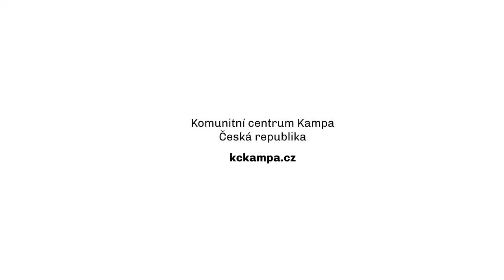Kampa Community Center in Prague, CZ - Mother & Family Centers around the world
This short film showcases the Kampa Community Center in Prague, a place brought to life by the deep wish, dedication and hard work of mothers and families. It's a grassroots initiative where these mothers have created a warm and welcoming environment for families to gather, learn, and grow together. The film captures the essence of maternal care and its vital role in building and nurturing this vibrant community space. Viewers are introduced to the diverse clubs offered, catering to various interests and age groups, fostering a sense of belonging and skill development.

The film highlights the community garden, a lush, green oasis in the heart of the city, where members not only cultivate plants but also nourish community ties and environmental consciousness. A soothing visit to the center's sauna offers a glimpse into the holistic approach towards wellness, emphasizing the importance of relaxation and mental health in today's fast-paced world.

Beyond the physical amenities, the film illustrates how these centers serve as vital hubs for community engagement, support, and learning, especially in urban areas where isolation can be prevalent. The film emphasizes the role of these centers in fostering intergenerational interactions, cultural exchange, and mutual support, thereby strengthening the social fabric of the community.

The center is being part of an international network called MINE - Mother Centers International Network for Empowerment minemothercenters.org. This global connection provides a platform for sharing best practices, resources, and experiences, enriching each individual center's offerings and impact. By being part of MINE, the Kampa Community Center doesn't just serve its local community but also contributes to a global movement promoting family well-being and community resilience.

Through poignant interviews, engaging visuals, and heartwarming stories, this is not just a film about a community center; it's a testament to the power of collective effort, the importance of nurturing spaces in urban environments, and the unifying strength of international cooperation in empowering families and communities.